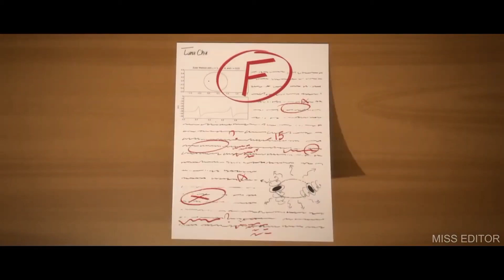Poorana Azhage / Azhaganavar - ( Father's LOVE )